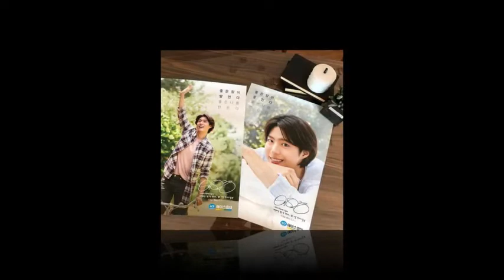181031 Park Bogum x Eider Ads MV is now 4.2 million view in just 2weeks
181031 Park Bogum x Eider Ads MV is now 4.2 million view in just 2weeks